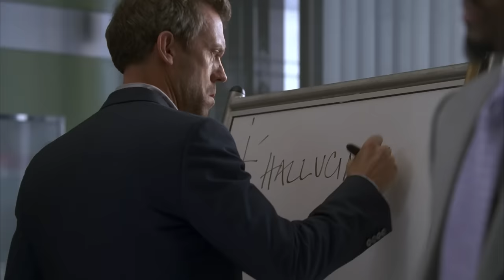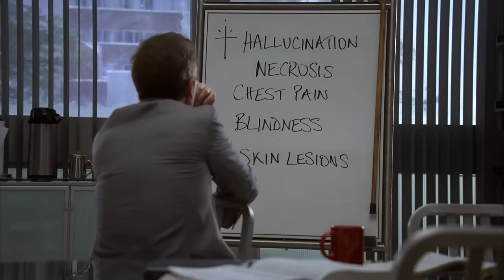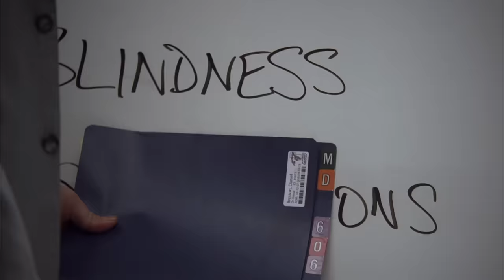Screwing With A Hallucinating Priest | House M.D..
Things get intense at Princeton Plainsboro Teaching Hospital when a hallucinating priest gets admitted to ER...

From Season 5 Episode 15 ''Unfaithful'': A priest who runs a homeless shelter is admitted to the ER after seeing a bleeding Jesus hovering at his doorstep. House (Hugh Laurie) takes the case to distract the team while he confronts Foreman (Omar Epps) and Thirteen (Olivia Wilde) about their relationship.